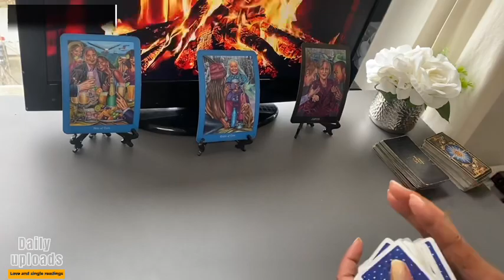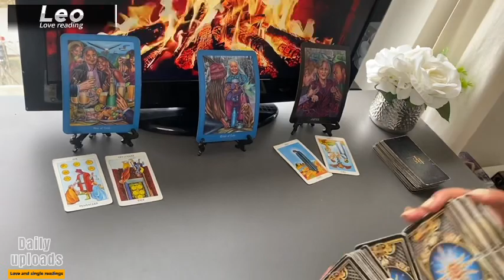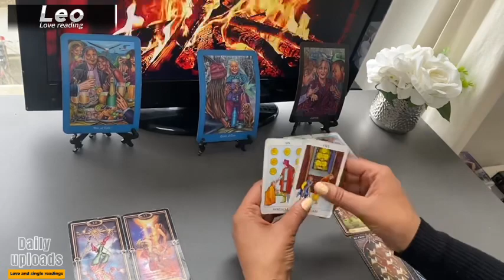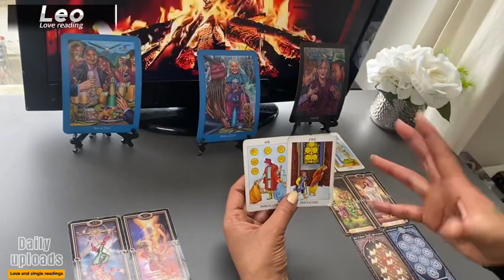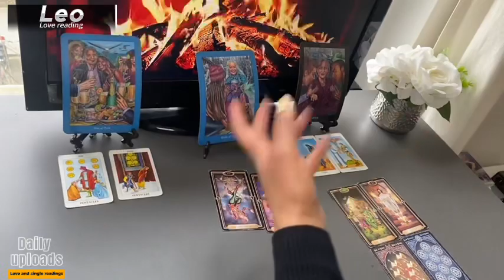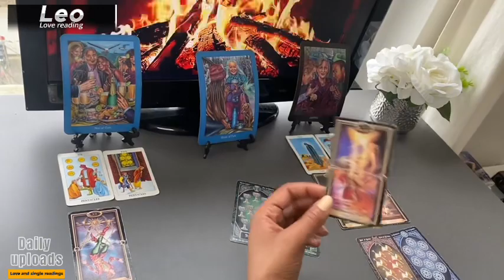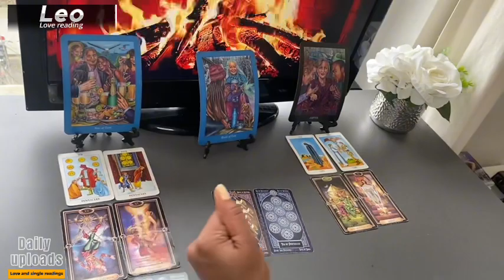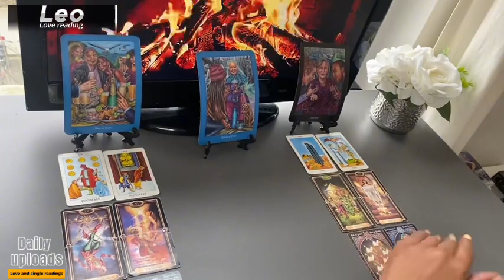LEO MARCH ❤️ Are We STAYING Or Are We Going DECISIONS You Both...